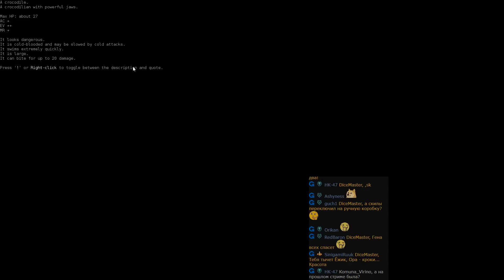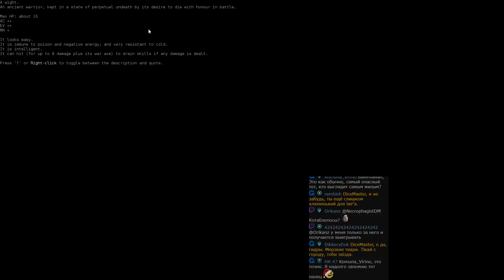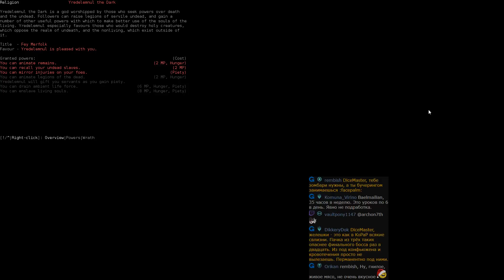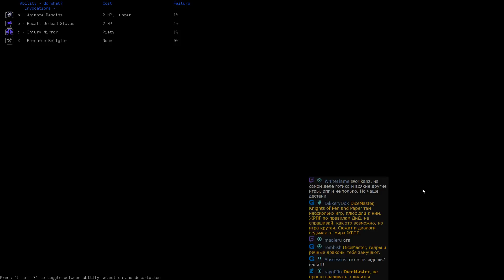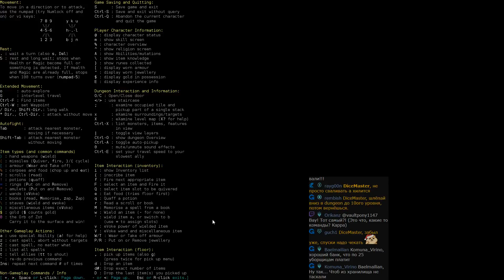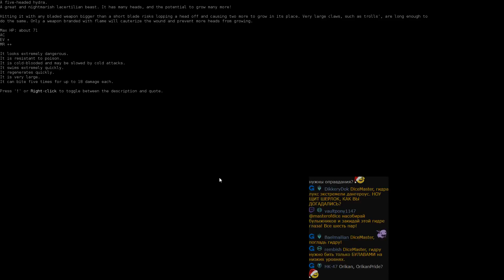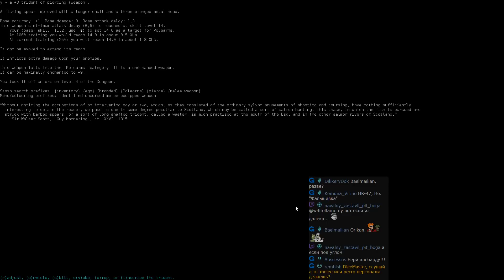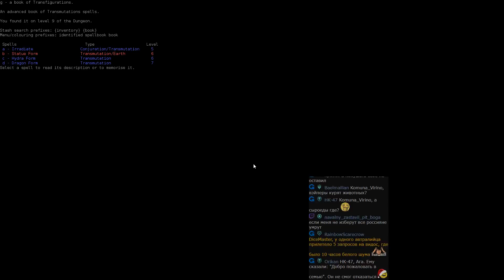Dungeon Crawl - Рыба с вилкой - Часть 3